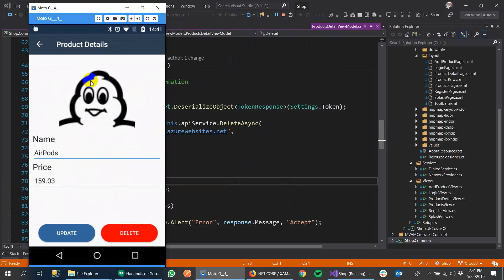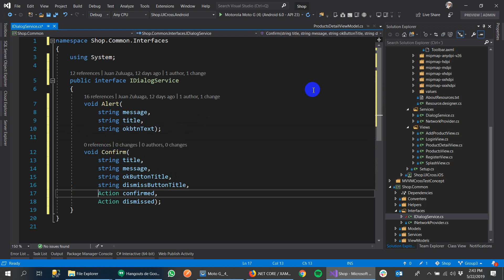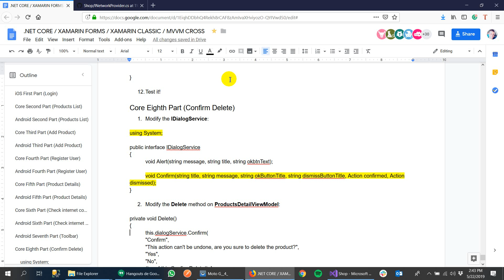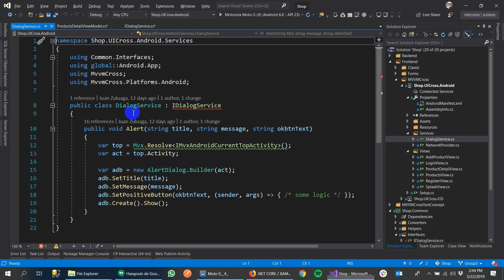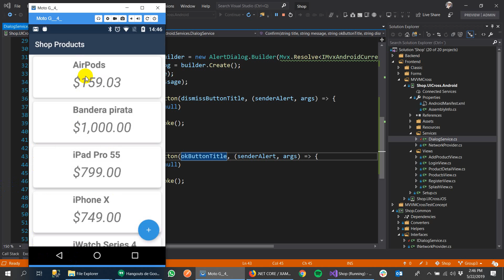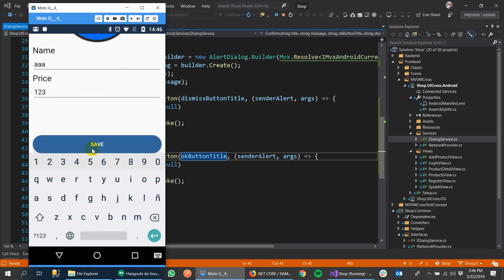Tutorial 57 - Part 99 - Confrim Dialog in MVVM Cross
Ahora vamos implementar la confirmación cuando vayan a borrar un producto.